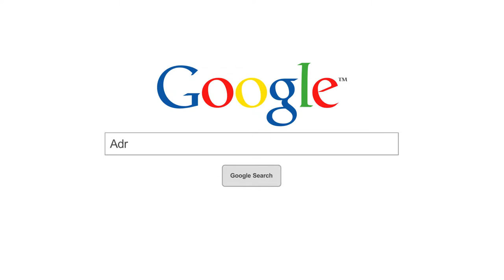Real Estate Billboard